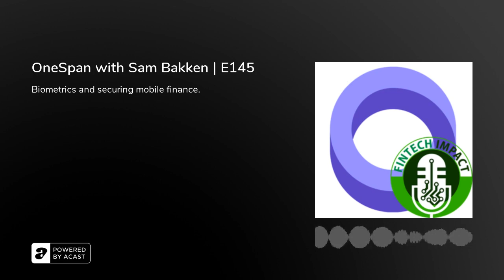OneSpan with Sam Bakken | E145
In this 145th episode of Fintech Impact, Jason Pereira, award-winning financial planner, university lecturer, writer, and host interviews Sam Bakken, the Senior Product Marketing Manager at OneSpan. OneSpan is a cybersecurity technology company that works to improve customer experience by improving security systems using things such as biometrics. Sam is here to talk about biometrics and the role that it will play in the future of technological security!

Episode Highlights:

0:36 – Sam introduces OneSpan and the services that it provides.

1:40 – Diving into the history of OneSpan and how Sam got involved.

3:41 – Sam defines biometrics and how they are built.

4:59 – Where does Sam see biometrics going in the future?

7:15 – How much of a challenge is it for security-minded companies competing with the likes of Apple?

10:28 – In what fashion are we using biometrics today without knowing?

12:55 – Sam breaks down the multitude of biometrics information that comes together in technological security systems.

14:20 – Jason and Sam discuss the outdated practice of giving a written signature and how COVID has affected that.

17:20 – How does Sam see the gamut of biometrics evolving concerning how we want to interface with our tech?

23:57 – What is the craziest use of biometrics that Sam has seen?

25:31 – What are the reactions of financial institutions to new biometrics-based technology?

30:42 – What is the one thing that Sam would change in his industry?

32:08 – What has been the biggest challenge with taking biometrics-based technology to market?

34:10 – What excites Sam the most about what he is working on right now?

3 Key Points
1. Biometrics are the biological traits that can be used to identify humans, such as fingerprint, facial recognition, etc., and are being used more and more in technological security today.
2. People have come a long way from being reluctant to put their information out on the internet to trusting technology enough to store personal information on their phones.
3. Financial institutions are reluctant to adopt new biometrics-based technology due to cases of bias in the systems and also because a lot of tech allows multiple registered identities.

Tweetable Quotes:
- “Solving the problem, selling the security controls that can help solve those weaknesses that are identified, that really appealed to me at OneSpan.” – Sam Bakken
- “It’s always a balance between convenience and security.” – Sam Bakken
- “You can’t always deliver a consistent user experience across all devices...but there are options to still offer those biometrics across devices in a consistent manner.” – Sam Bakken
- “A good user experience is a secure one.” – Sam Bakken
- “I just know that a lot of people are reporting on digital fraud, so to start to dive a little bit deeper into web vs. mobile I think would be helpful...so that we can take mobile-app security a little more seriously.” – Sam Bakken

Resources Mentioned:
FintechImpact.co – Website for Fintech Impact
JasonPereira.ca – Sign up for Jason Pereira’s newsletter